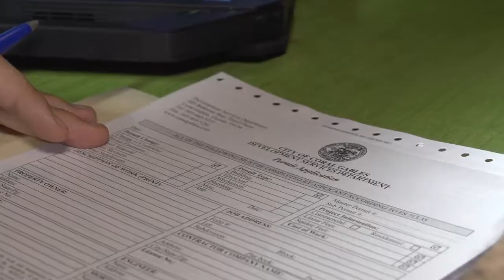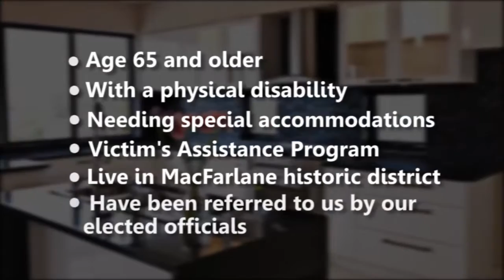The City of Coral Gables New Mobile Permit Service is Here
The City of Coral Gables is offering a new service: the Mobile Permit Service. If you can’t come to City Hall and need to do small home renovations, City staff will come to your home to facilitate the permit process. Learn all about it in this video.